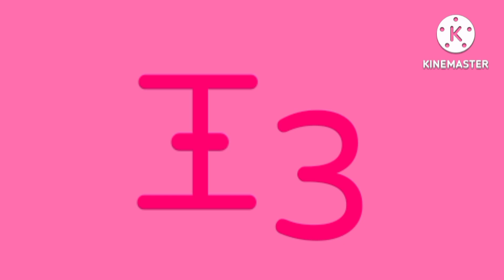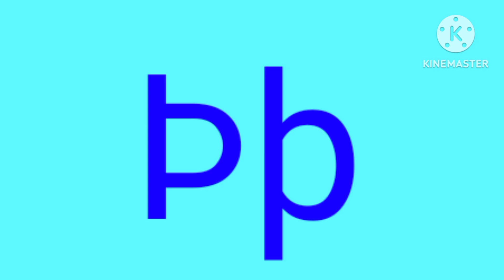Cadexian Artistic Alphabet Unused 3.0